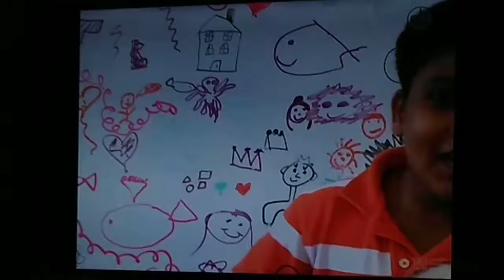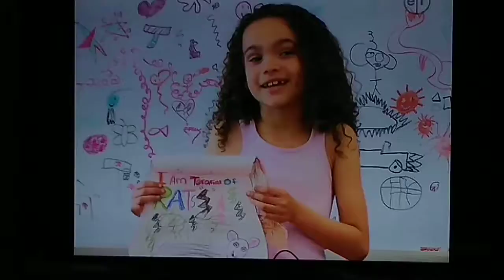Kaine Dixon (2020)